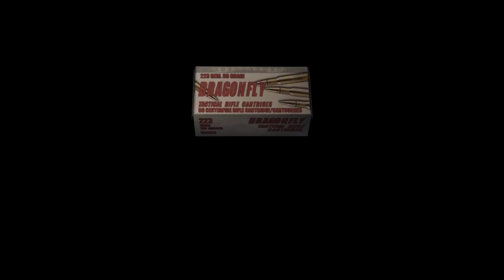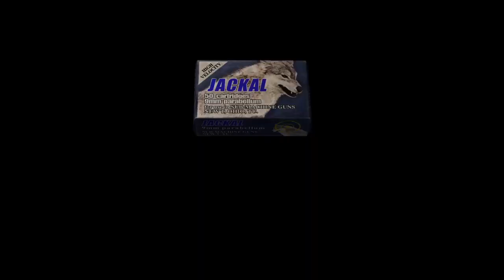resident evil 4 ( Professional ) Ez way to kill the BIG CHEESE- Part 8